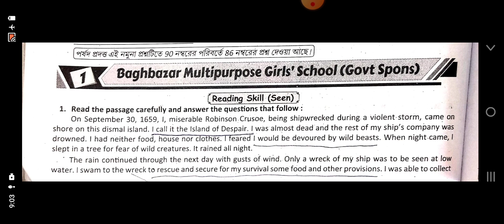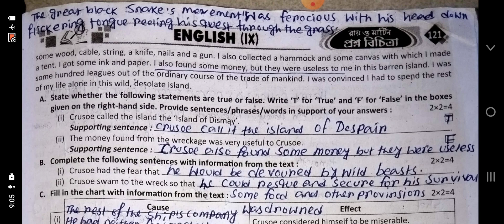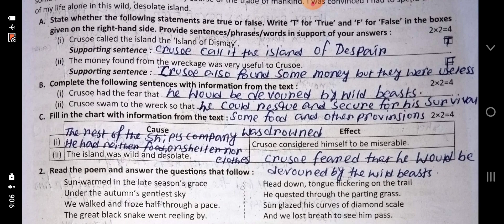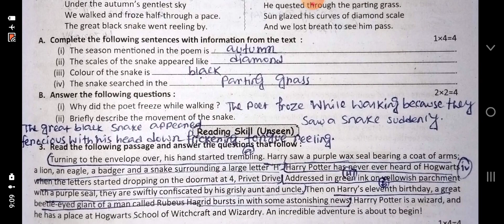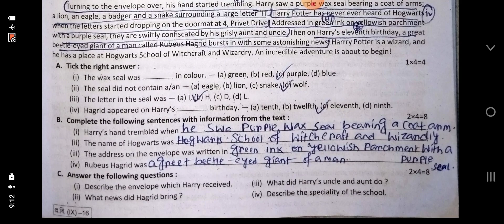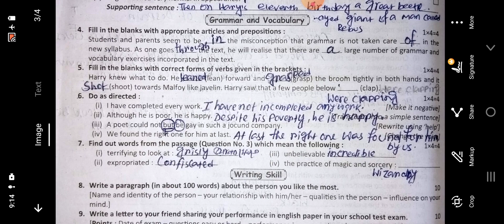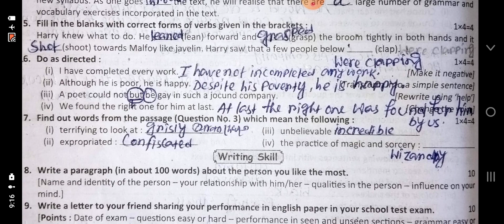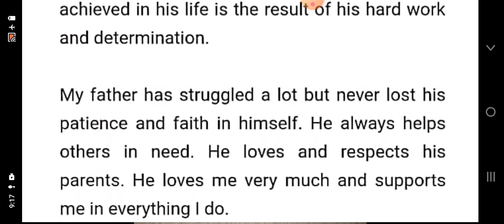class 9 Ray martin prosno bichitra 2023 English solve 3rd summative 1st school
Class 9
Ray martin prosno bichitra 2023 english solve 3rd summative